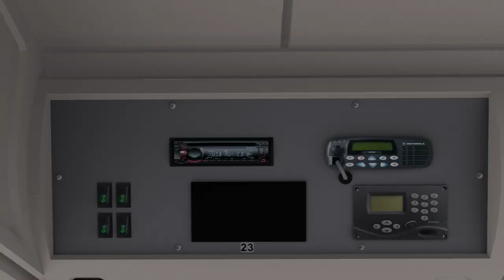Heuliez Bus GX137 BETA in Cayuga Airport - OMSI 2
This is a new bus I found on Youtube, and it's a nice little short bus which I use on Cayuga USA Route 801

Bus: Heuliez Bus GX137
Engine: Iveco Tector 7 Euro6 185kW
Transmission: ZF Ecolife 6AP1200